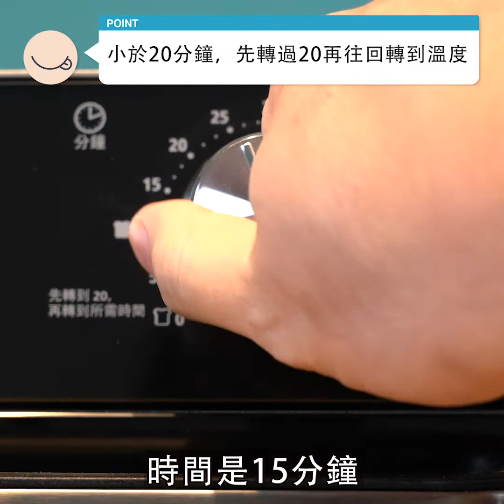Oster氣炸烤箱｜油切氣炸春捲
假期宅在家，輕鬆做料理｜油切氣炸春捲
天氣有點回暖
吃點帶有濃濃春天感的春捲吧❤️
來看看 TASTY NOTE 日本男子的日式家庭料理
使用Oster油切氣炸烤箱的氣炸功能
輕鬆完成香噴噴又酥脆的春捲！

★你需要準備的食材★
春捲皮or潤餅皮＿5片
●餡料
豬絞肉＿250g
香菇＿2朵
冬粉＿30g
筍絲＿100g
紅蘿蔔＿1/2根
韭菜＿3支
●調味料
醬油＿2大匙
砂糖＿1大匙
米酒＿1大匙
味醂＿1大匙
烏醋＿1茶匙
雞粉＿1茶匙

TASTY NOTE 日本男子的日式家庭料理